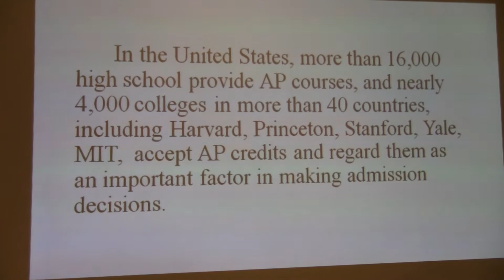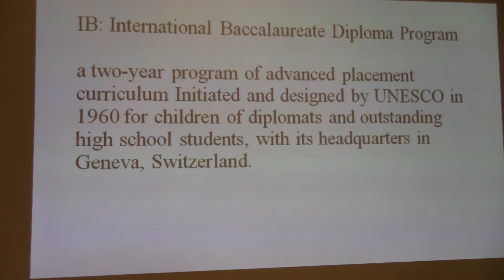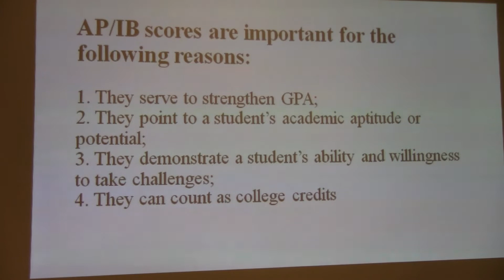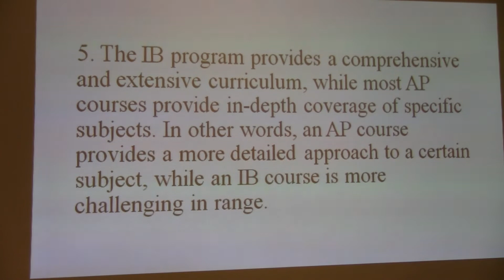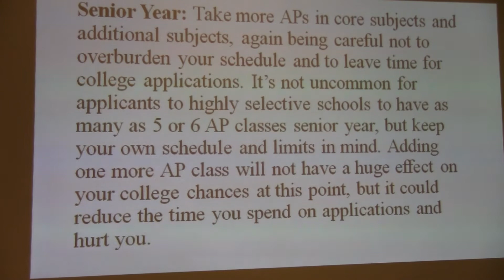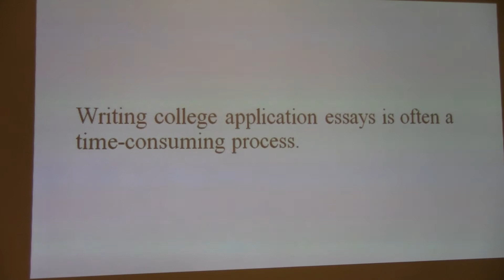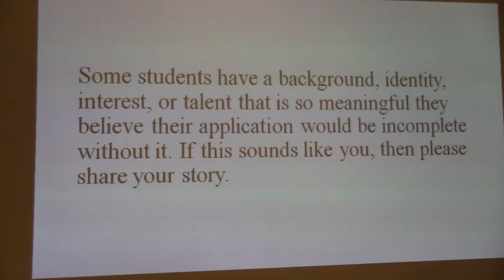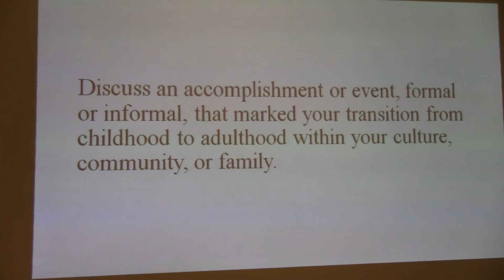详情Atlanta168。com 程哲生大学申请讲座ACP举办 3